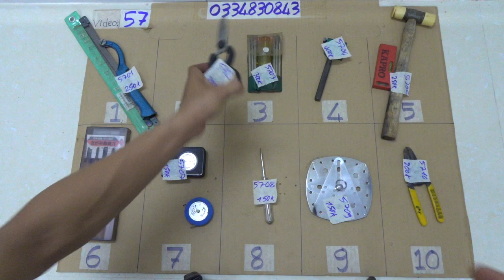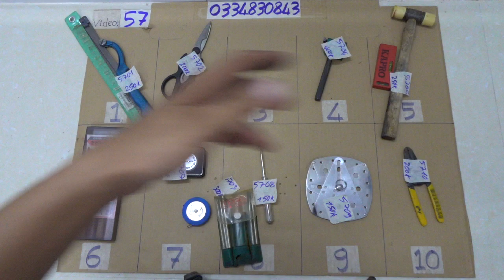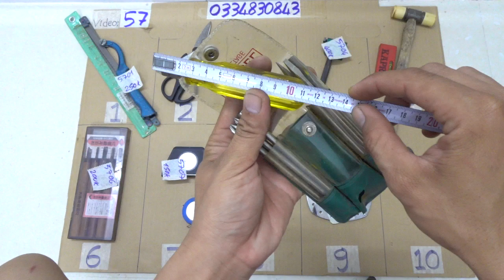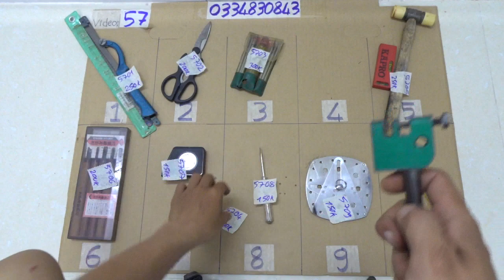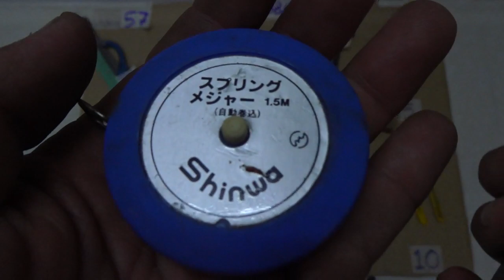VIDEO 57, cưa sắt japan, tư vít thử điện vessel, búa nhựa vessel, thước nhật shinwa, cắt sên xe máy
Các món đã bán cập nhật tại đây:

5701. ĐÃ BÁN
5702. ĐÃ BÁN
5703. ĐÃ BÁN
5704. ĐÃ BÁN
5705. ĐÃ BÁN
5706. ĐÃ BÁN
5707. ĐÃ BÁN
5708
5709. ĐÃ BÁN
5710